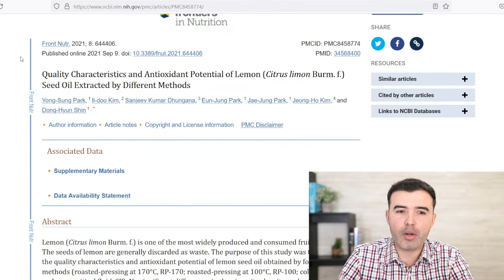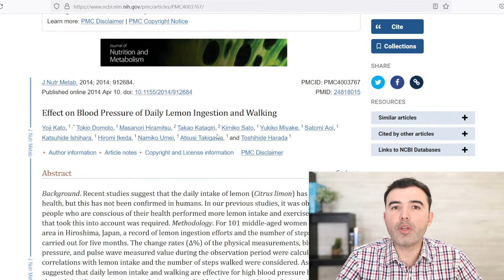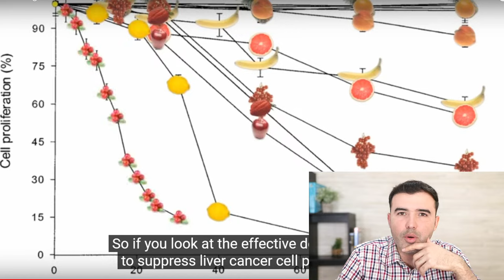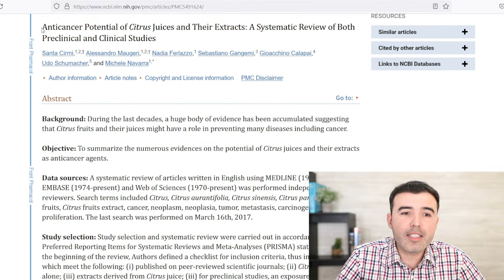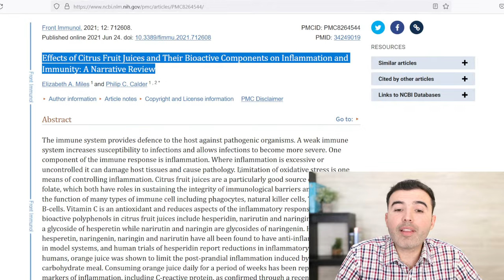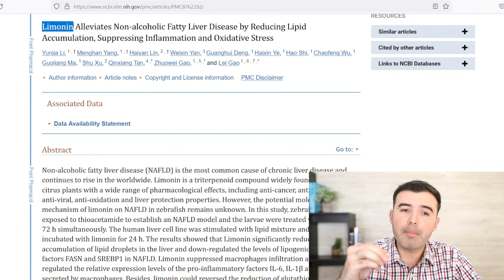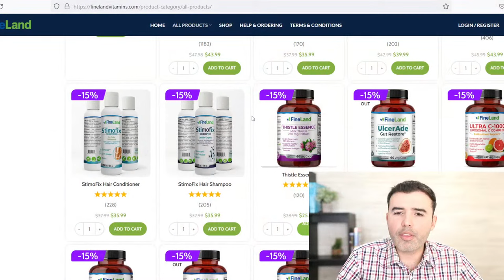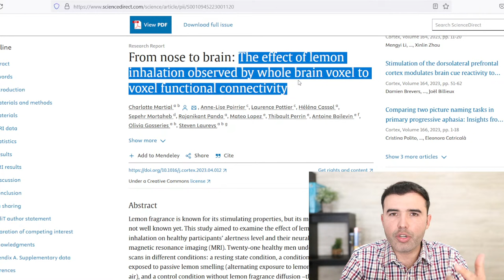LEMON WATER HEALTH BENEFITS - How And When To Take It - Uses And Contraindications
These are the best Lemon Water health benefits!
In this video, I will reveal the best ways to take, how to use it, and the most common side effects and contraindications.

Lemon benefits,
lemon,
of lemon,
the lemon,
lemon benefits,
Water Properties with Lemon,
lemon uses,
lemon properties,
lemon properties,
lemon effects,
hair lemon
slimming lemon,
lemon to lose weight,
water with lemon,
lemon remedies,
lemon effect,
Lemon for the face,
Cancer,
what is lemon juice for,
lemon benefits,
properties of lemon juice,
Natural medicine,
natural medicine,